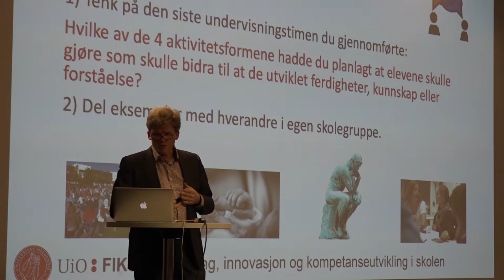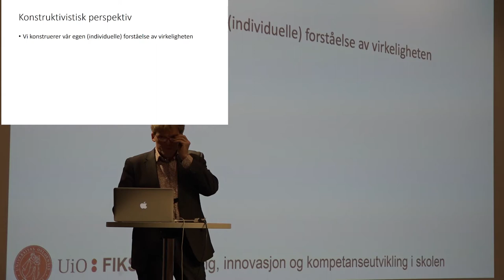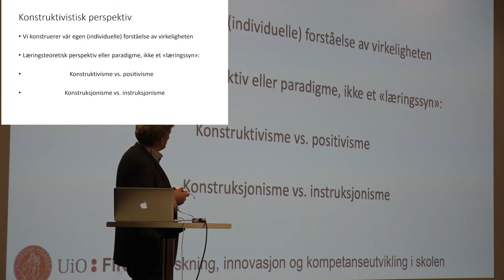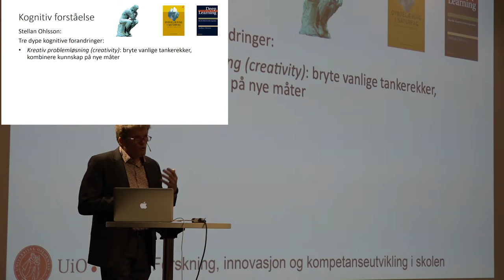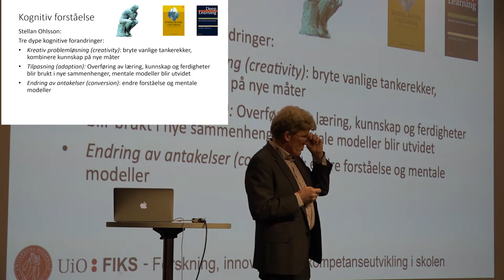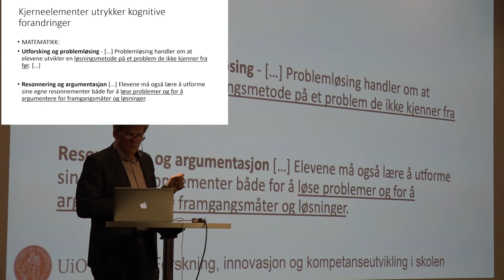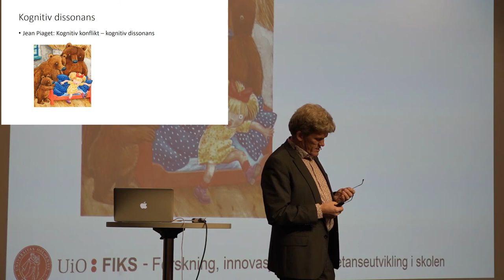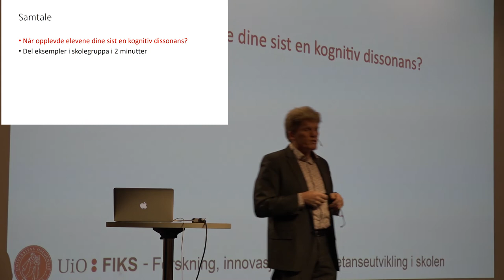Del 3 av 4: Elevrollen i fagfornyelsen ved Bjørn Bolstad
I denne videoserien bestående av fire deler foreleser Bjørn Bolstad, seniorrådgiver i FIKS, om elevrollen i fagfornyelsen. Opptaket er fra en workshop på Radisson Blu Alna 5.-7. november 2019.